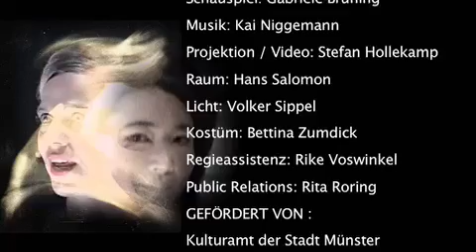MAKE - Kisten ohne Aufschrift-Festival Trailer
Nach ZÜRN, Baby, Sexton und ich sterbe gleich schatz geht das Theaterlabel MA¤KE künstlerisch konsequent weiter auf dem Weg der besonderen eigenwilligen Ästhetik, die durch spezielle Inhalte, Themen und dem filigranen Spiel mit Formen bedingt ist.

Der Tanz eines vom Himmel gefallenen Schmetterlings. Ein Anfall von Ohnmacht. Ein Hauch von wehem Mut. Aus der Ferne ein hysterisches Zirpen...